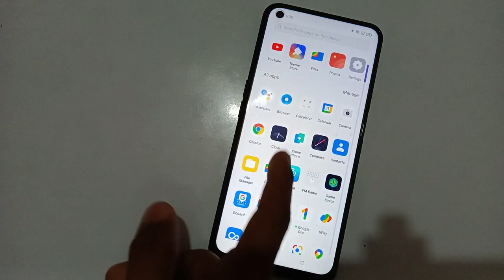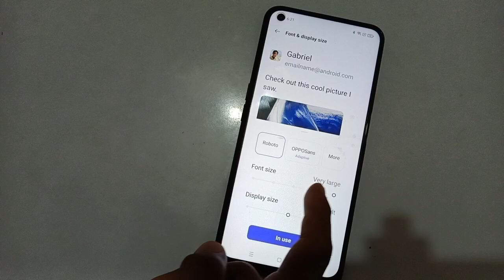Oppo A55 font size setting Oppo A55 font size kaise change kare